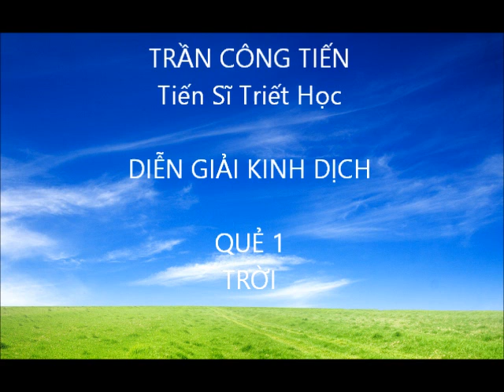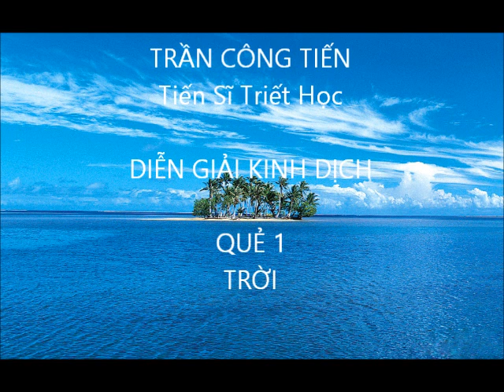DIỄN GIẢI KINH DỊCH, Quẻ 1 TRỜI, Trần Công Tiến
Diễn giải Kinh Dịch như bàn về sự thay đổi của Đạo, chứ không phải sự thay đổi của vạn vật hay vũ trụ. Vi-đê-ô nói về Quẻ 1: Trời.